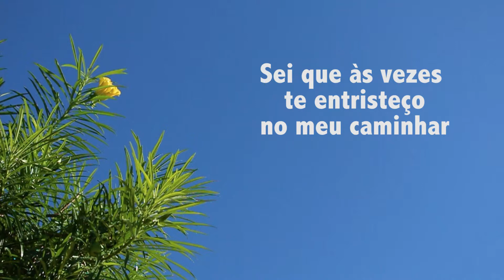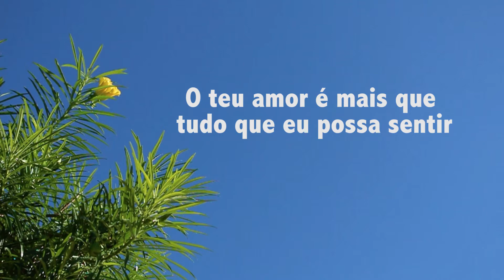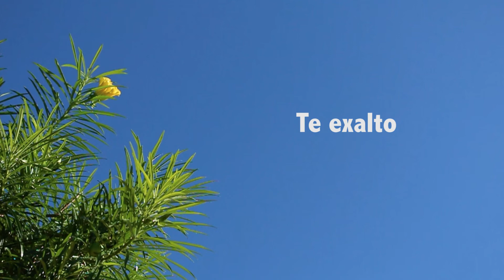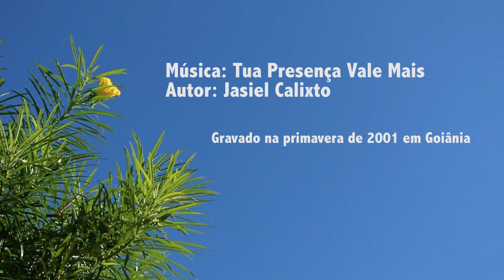TUA PRESENÇA VALE MAIS - Gravado na primavera de 2001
Composição: Jasiel Calixto
Intérpretes: Jasiel Calixto e Rosália Rodovalho